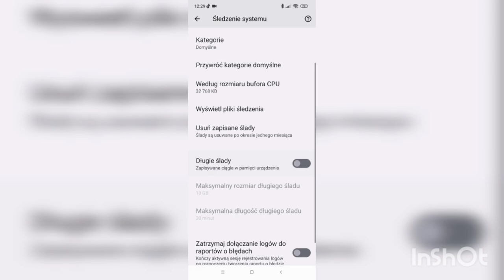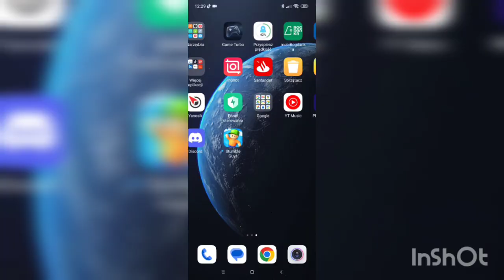Zobacz Koniecznie 🚨 Jak Przyspieszyć Swój Telefon Smartfon 😱😱😱